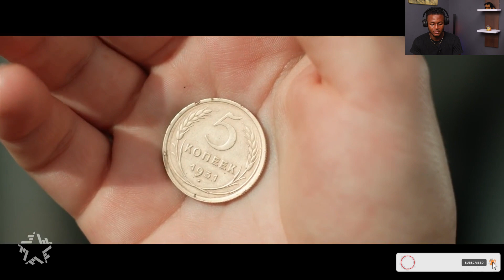Polina Gagarina - The Cuckoo (OST Battle for Sevastopol) REACTION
⚠ IMPORTANT DISCLAIMER: IF you don't like any of my uploads for whatever reason, please don't make a scene - contact me here on YouTube by sending me a private message or send me an e-mail & i will happily cooperate and take it down!

We make these videos to motivate people and inspire them for better workout. Our understanding is that it is in correlation to Fair Right Use, however given that it is open to interpretation, if any owners of the content clips would like us to remove the video, we have no problem with that and will do so as fast as possible.

1)This video has no negative impact on the original works (It would actually be positive for them)
2)This video is also for teaching purposes.
3)It is positively transformative in nature.
4)I only used bits and pieces of videos to get the point across where necessary.